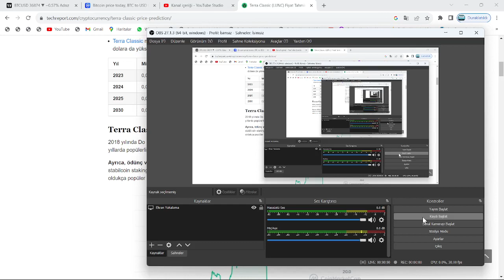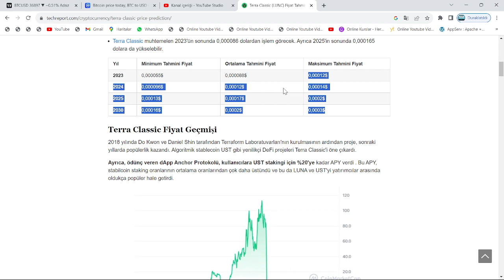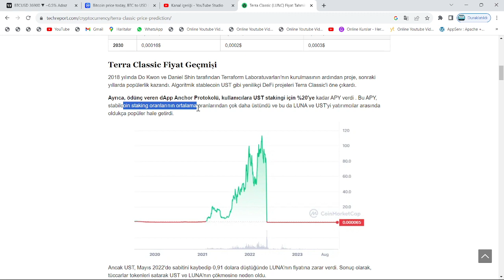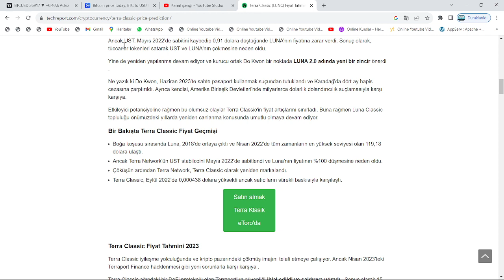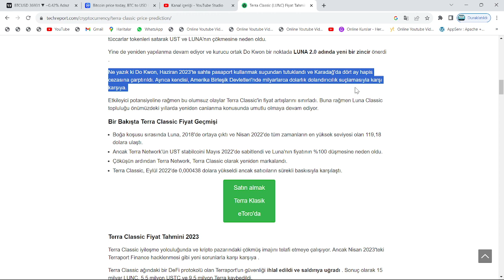"LUNC COİN'DE, 0.0003$ GELİYOR!"🚀CHATGPT VE GOOGLE: SHİB'İN ATH, XRP'NİN İSE 1.1$ OLACAĞINI SÖYLEDİ🔥